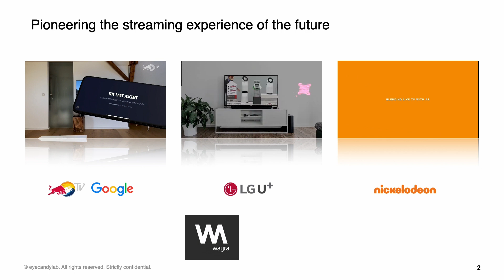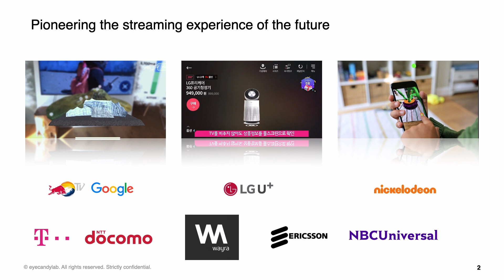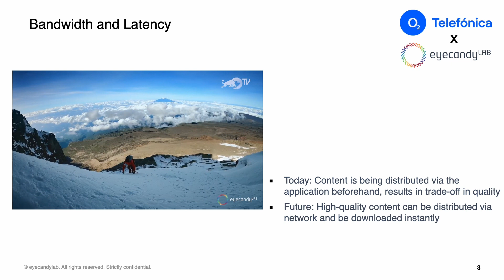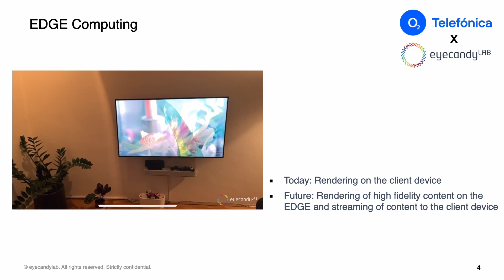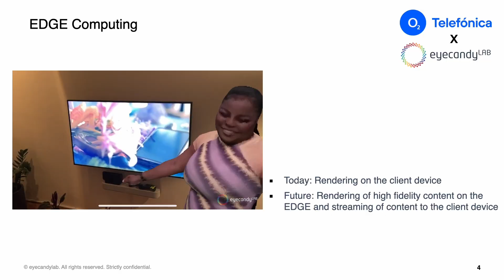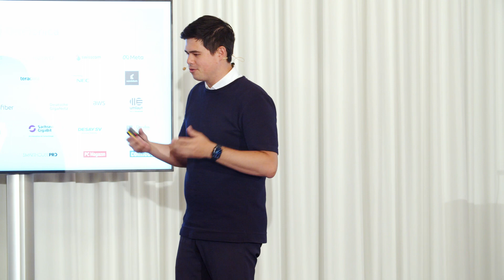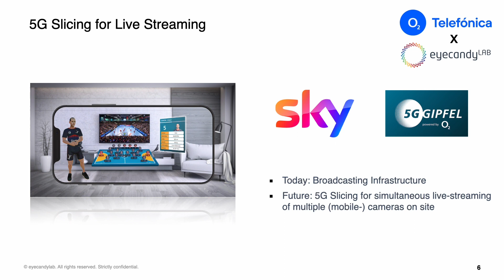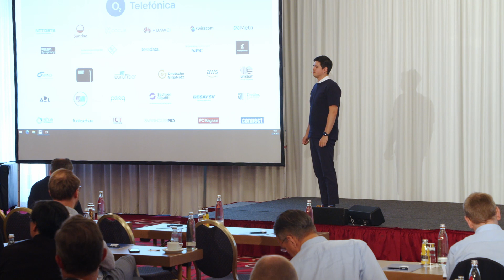Connect Conference 2022 | Robin Sho Moser | Powering the streaming experience of the Metaverse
Robin Sho Moser (eyecandylab) mit seinem Vortrag "Powering the streaming experience of the Metaverse" auf der Connect Conference 2022 in Dresden.